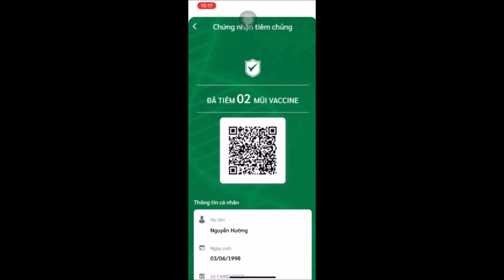(ND)Tiêm chủng - Chứng nhận tiêm chủng